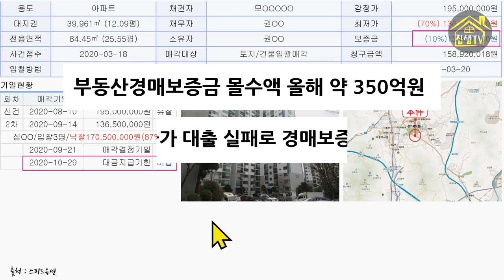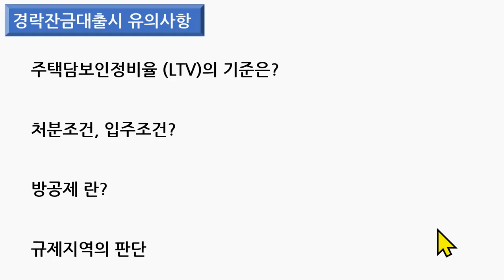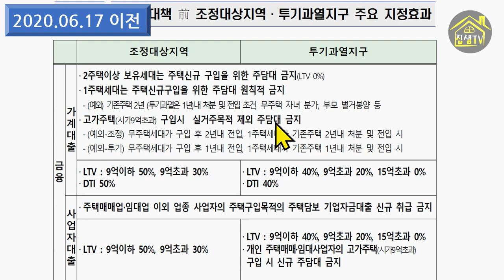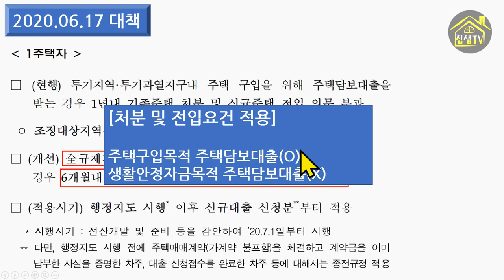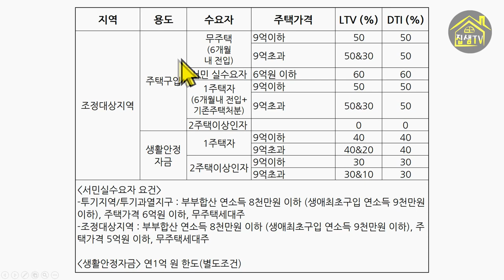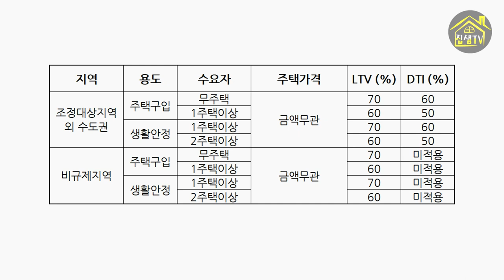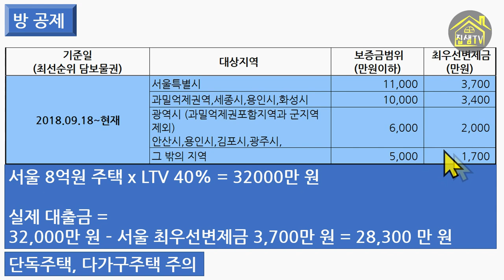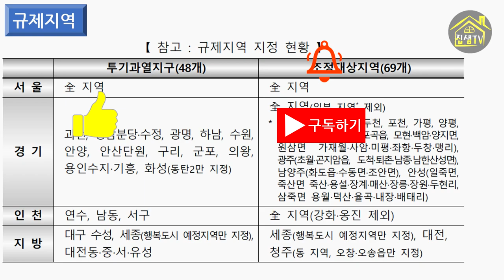경락잔금대출 조건 주택담보대출 보증금몰수 집샘tv의 부동산경매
경매낙찰을 성공적으로 받은 후 경락잔금대출이 예상했던만큼 나오지 않아 보증금을 몰수당하는 사례가 늘어나고 있습니다.
계속 줄어드는 주택담보대출, 한번 정리해두는 것이 좋습니다.